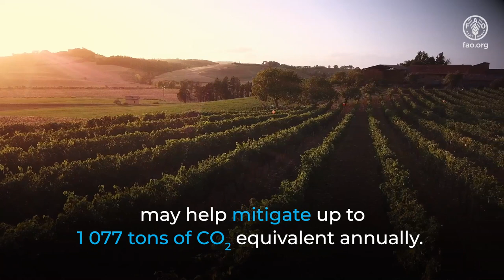Recarbonization of Global Agricultural Soils through the RECSOIL Initiative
The Recarbonization of Global Agricultural Soils (RECSOIL) initative seeks to protect and increase the treasure beneath our feet – soil organic carbon. As a key indicator of soil health, soil carbon can be increased through sustainable soil management. RECSOIL creates an enabling environment at a national level and empowers individual farmers to adopt sustainable practices that increase soil health, resilience to climate change, food security, and livelihoods.